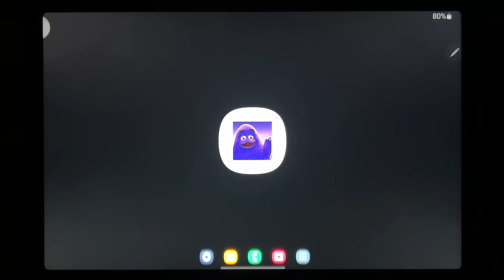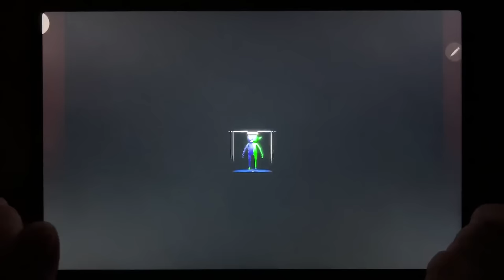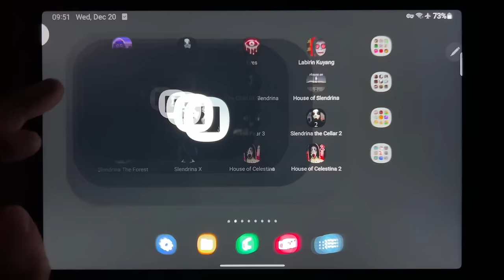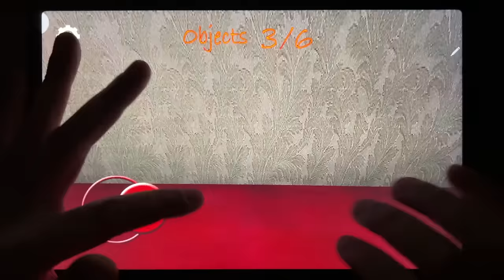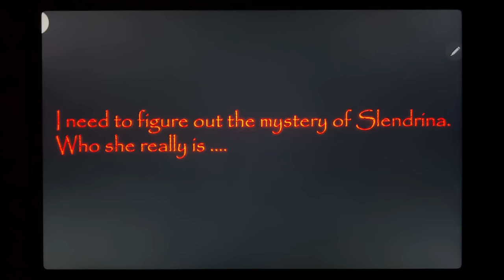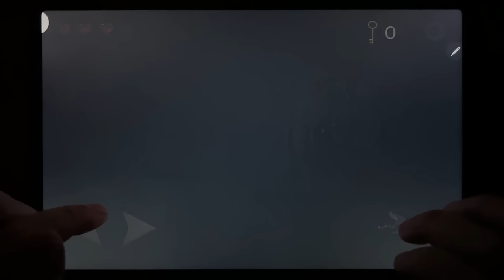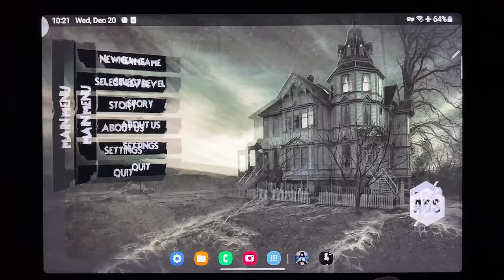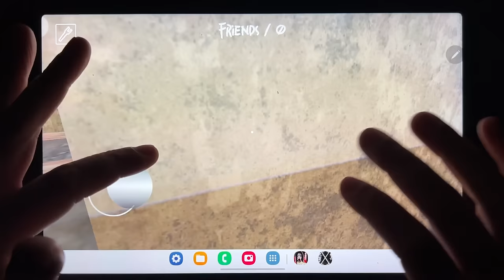Grimace Monster, Slendrina The Cellar, Eyes, Labirin Kuyang, Slendrina The School, Slendrina...